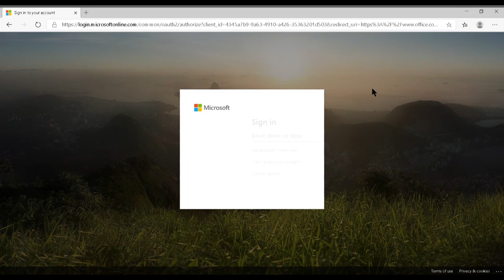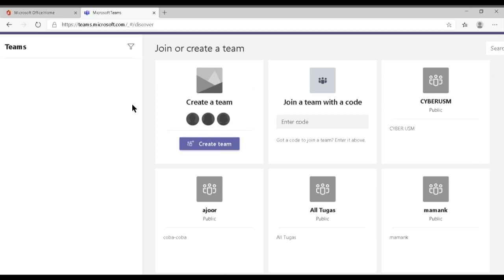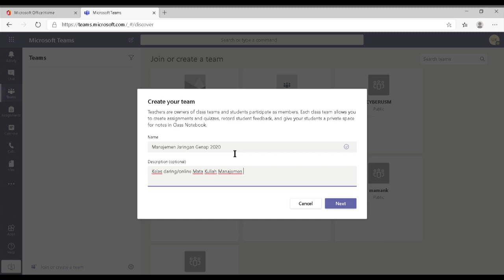Tutorial Membuat Kuliah Online Menggunakan Microsoft Teams | UPT Komputer Universitas Semarang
Di dalam Microsoft Team terdapat beberapa kategori tim yang dapat dibuat sebagai kelas online, diantaranya Class, PLC, Staf, dll. Untuk sesi kali ini akan kami sampaikan penggunaan menu Class yang dapat mengakomodir kebutuhan bapak dan ibu dalam membuka perkuliahan online.